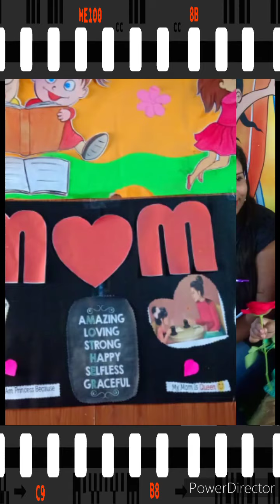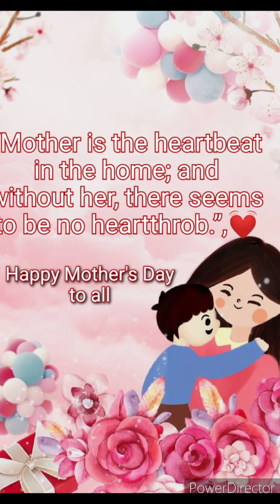MOTHER'S DAY CELEBRATION 2020